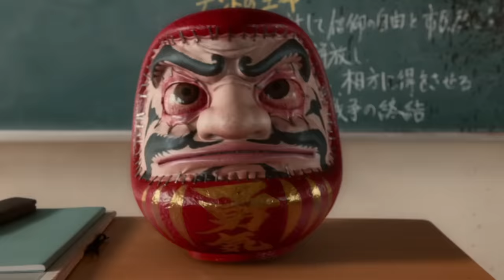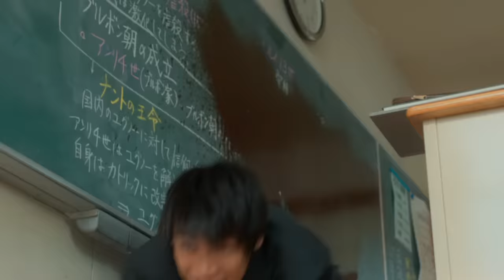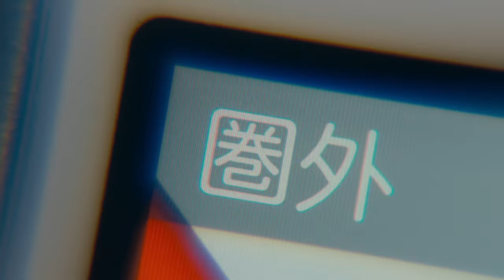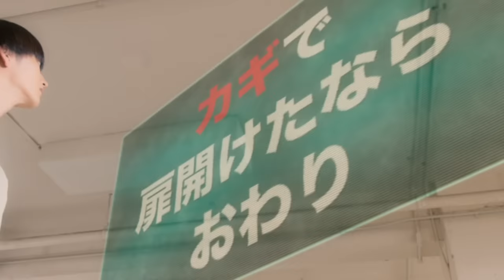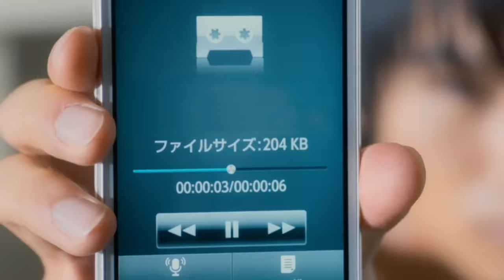As the God’s Will (2014) Film Explained in Hindi s| As Gods Will Summarized हिन्दी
As the Gods Will (2014) thriller movie explained in Hindi Urdu. The Japanese Thriller Horror film “As the Gods Will” story summarized with a full ending in हिन्दी explanation. The plot is about a college student ‘Shun’ who is very bored with his life. With his normal teenage life, he used to go from home to college and play video games every day, so that he could spend his time.He desires his life to mirror that of a fantasy video game, characterized by abundant enjoyment, action, and numerous strategic challenges.One day something very fantastical and dramatic thing happen. ‘Shun’ and his college students are made part of multiple deadly games with due to Duruma Doll. These people do not know exactly why this is happening to them. In a game, the punishment of the loser is just death. It feels as it is God's will. Even Shun does not want to, but he has to complete this game, so that he can stay alive. Will this boy and his childhood friend be able to face this difficult time? You and I should not take Duruma Doll so easy because it has come from the will of God.

As the Gods Will is a 2014 is Japanese Horror supernatural film (Full Horror Movie Explained in Hindi). I like this tale so much because it is very kind of unique like the never ending curiosity and the creepy scenes. The fantasy horror touch makes us happily watch a movie and talk about it. Here we see the unexpected reality which we never thought possible. All the actors have played their roles well and we can notice the creativity from the director "Takshi Meeke" as well.

Credits:
Images and footage Source: Toho
Director: Takashi Miike
Producer: Yūsuke Ishiguro
Writer: Hiroyuki Yatsu